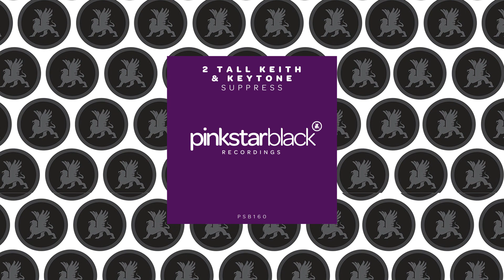2 Tall Keith & Keystone - Suppress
2 Tall Keith & Keytone - Suppress [PinkStar Black Recordings - PSB160]

The man for the amazingly good melodies is finally back on PinkStar Black! This time it's a collabration with american DJ and producer KEYTONE! The track called SUPPRESS features DARK VOCALS and POWERFUL SYNTH melodies! Be sure to test it yourself in front of a crowd as soon as the clubs reopen again!